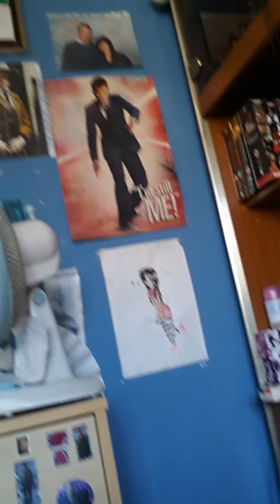Hello Fellow Internet Dwellers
This is just an introduction video and a small introduction to me.

Sorry it's so small. Didn't quite realise it would be. Forgive me.

I do say that i am in fact 21. I am not 21 until next month. Clutz I know.

I hope you will enjoy these videos and my next one should be up in the next few days hopefully.

Much Love